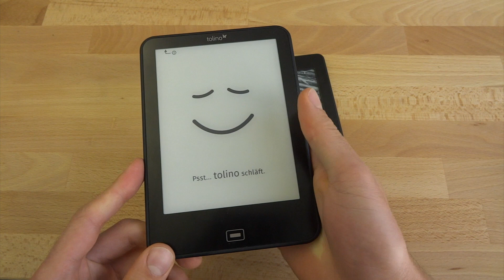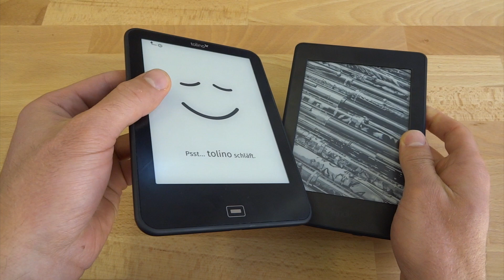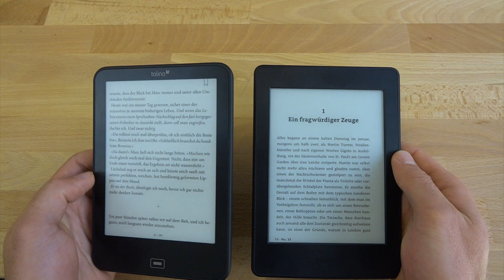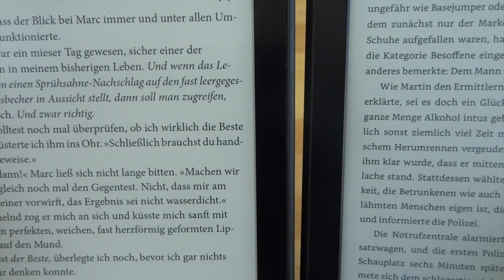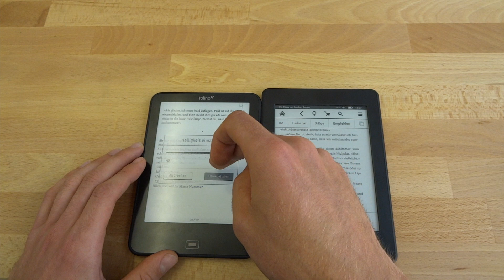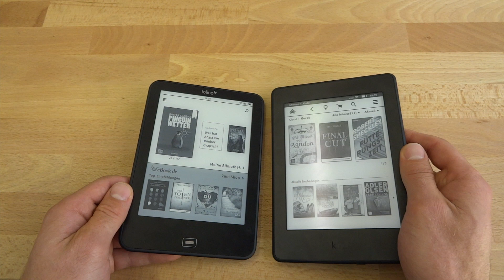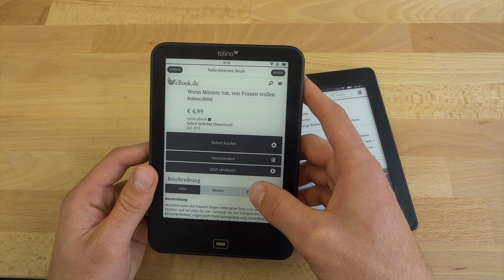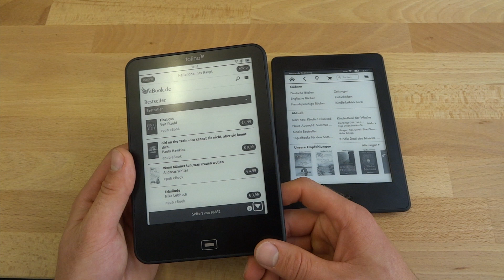Kindle Paperwhite 3 (2015) vs. Tolino Vision 2 - Vergleich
Kindle Paperwhite 3 (2015) kaufen bei Amazon.de